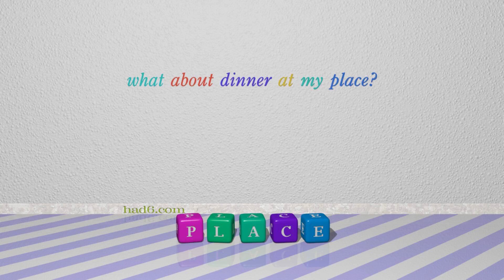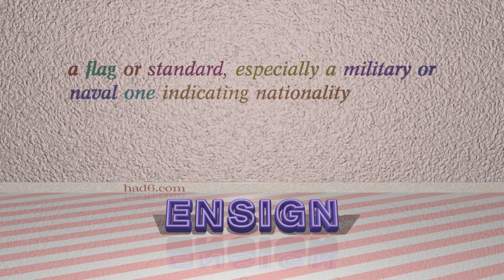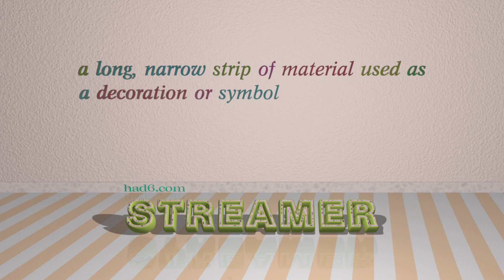banner - 6 nouns synonym of banner (sentence examples)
This video examines banner as a noun. Here, 6 nouns, which have meanings similar to that of banner in standard English, are introduced through sentence examples. These synonyms help you to remember the meanings of this group of words for improving your vocabulary.